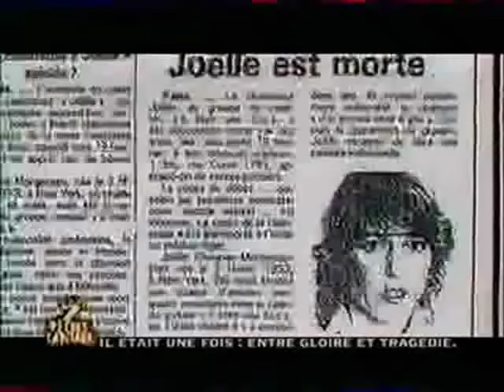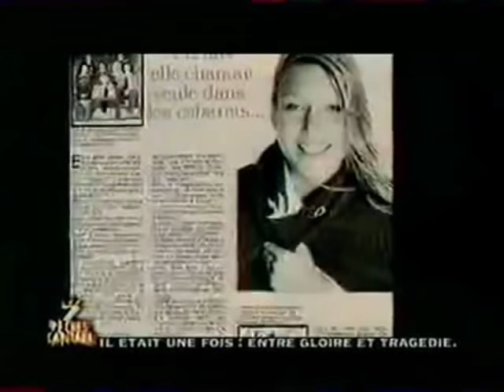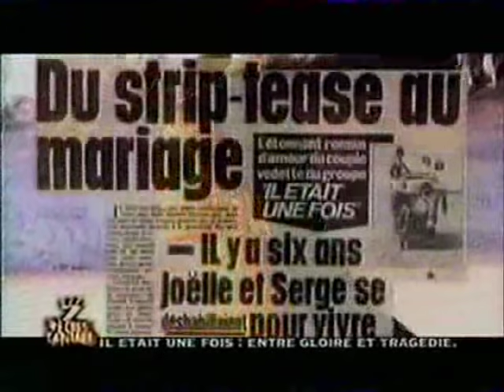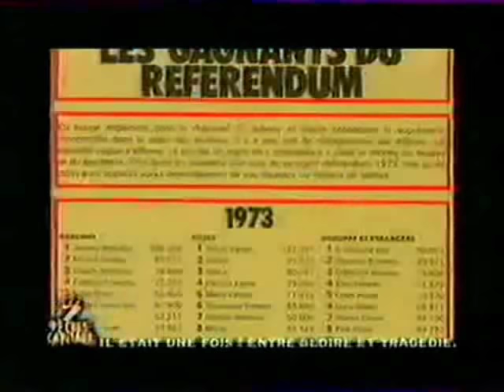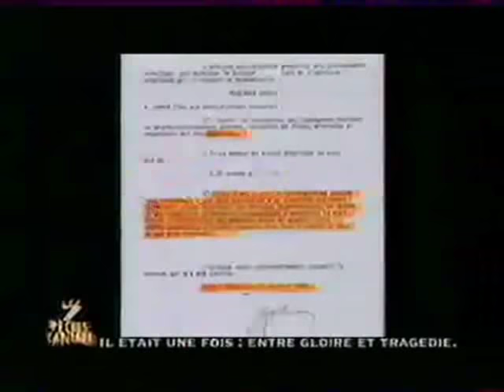Il etait une fois Joëlle- Reportage( Partie 1) sur une mort mystérieuse ou peut être que non